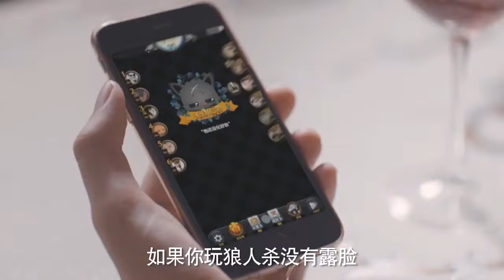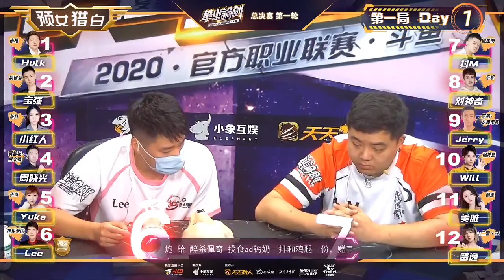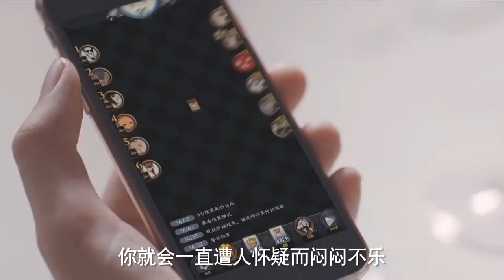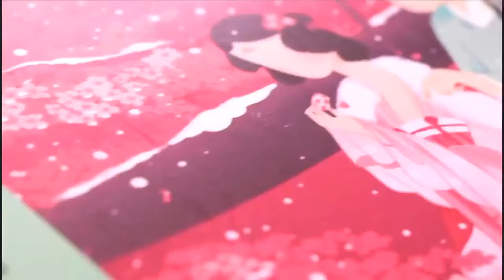【华山论剑 S9 2020夏季赛总决赛 】第一轮 第一局 预女猎白【20200721】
选手：南枪：Hulk、铜雀台：宝强、新月：小红人、雾都城-后火锅：周晓光、传奇：Yuka、桃乐帝国：Lee、徽星阁：抖M、帝都：刘神奇、东钩：Jerry、强神殿：Will、醉杀：美脏、十二宫：馨逸